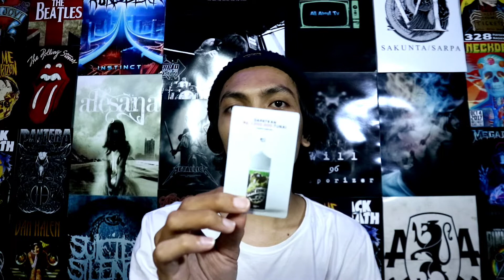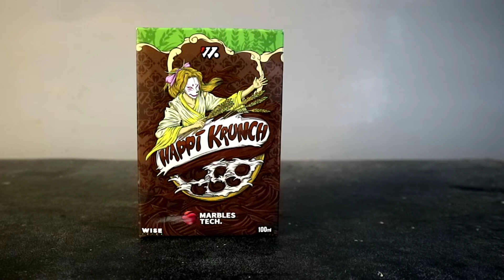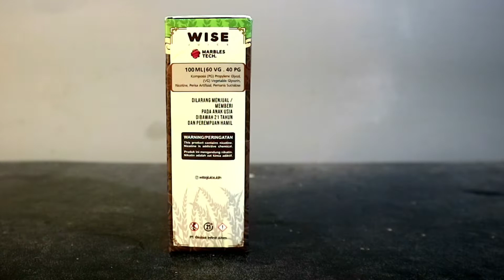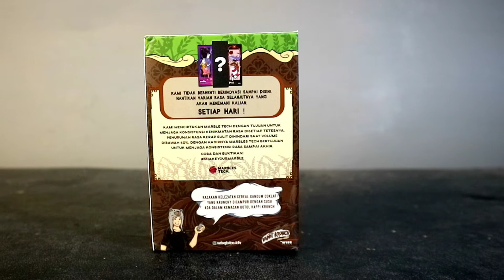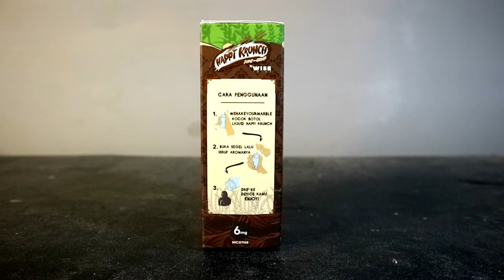LEBIH ENJOY INI DIBANDING SEBELAH | HAPPI KRUNCH by WISEJUICE x ARIFARRISAN ~ All About Vape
Tengkiyyuu bosskuhh sudah menonton video ini. jangan lupa di like video nya, comment dibawah mau request apa, subscribe channelnya, dan share ketemen kalian agar tahu liquid HAPPI KRUNCH ini. ditunggu aja untuk video video selanjutnya, entah kapan adanya

HAPPI KRUNCH by WISEJUICE x ARIFARRISAN
flavour: sereal gandum coklat susu
volume: 100ml
Vg/pg: 60/40
nic: 3/6mg
harga: 165k

publish by
all about tv

on video
willy widi

support by
Wisejuice